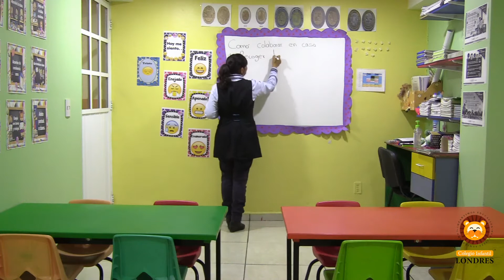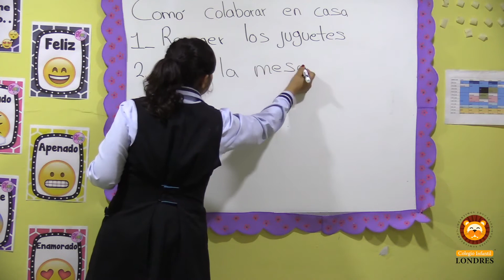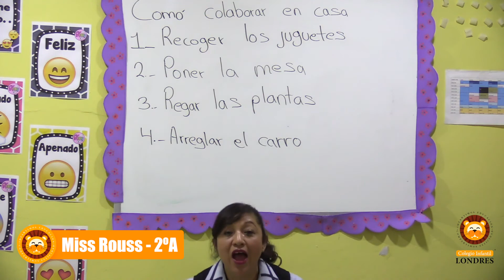2do "A" - Cápsula No. 2 - Aprende en Casa